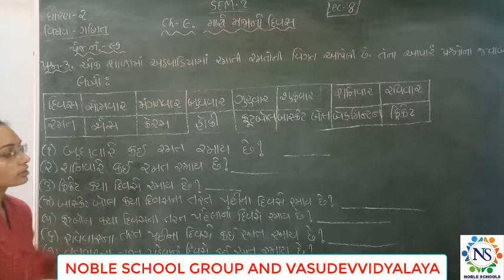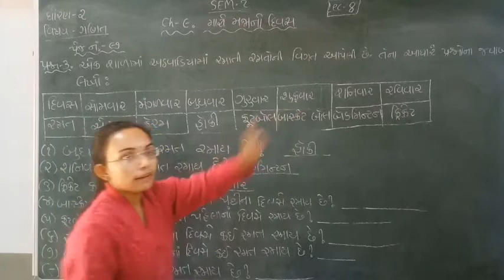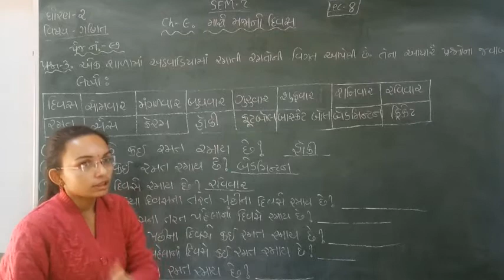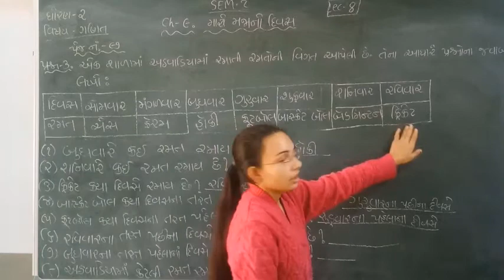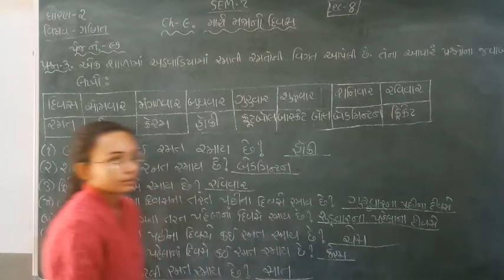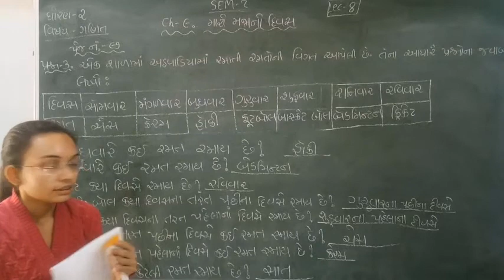Standard - 2 Mathematics Semester - 2 lecture - 8 By Nidhimadam